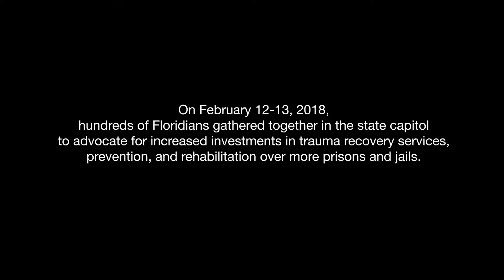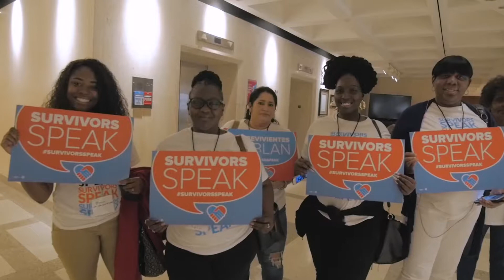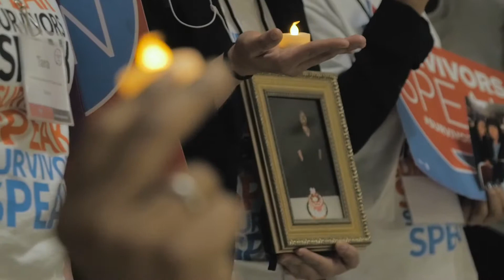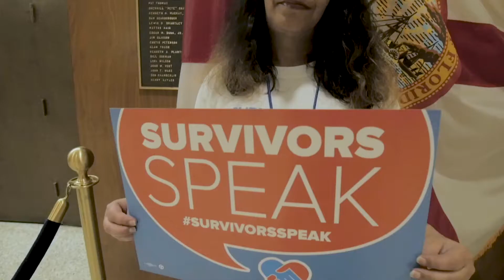Crime Survivors for Safety and Justice host Survivors Speak Florida 2018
Hundreds of survivors of violent crime gather together in Tallahassee, FL at the state capitol to advocate for increased investments in trauma recovery, prevention and rehabilitation over more prisons and jails.